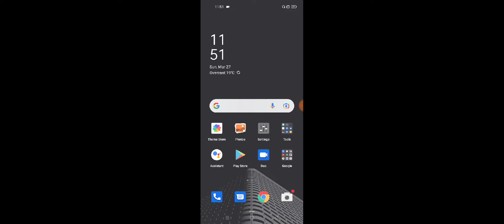OPPO A96 How To Enable Touch Sounds